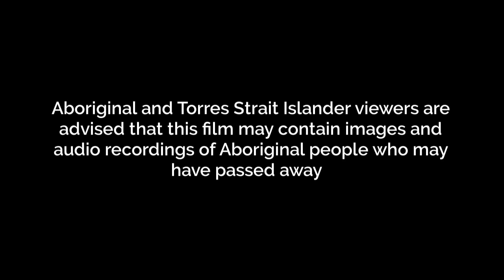Attack On Mallingbar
Following legal counsel this film is the redacted version of the original 'Kunin Law Desecration and Demolition' which can be accessed at the following location